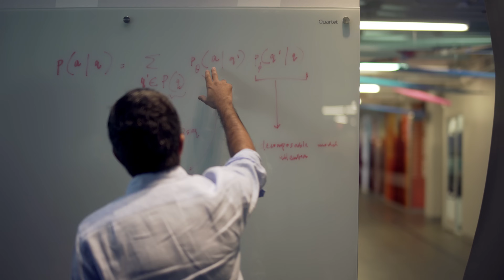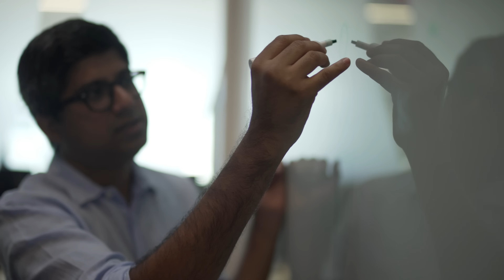Meet Security Engineers at Google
As a Security Engineer, you help protect network boundaries, keep computer systems and network devices hardened against attacks and provide security services to protect highly sensitive data like passwords and customer information. Learn about our work, team culture, and what makes security engineering at Google so exciting.